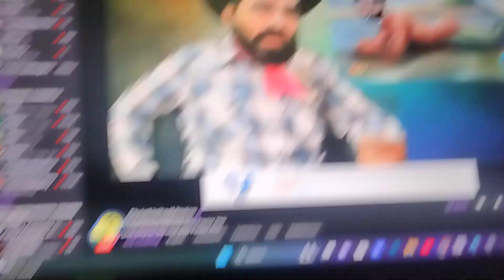Pastor Phil Magnum (reviewing the art: merman).